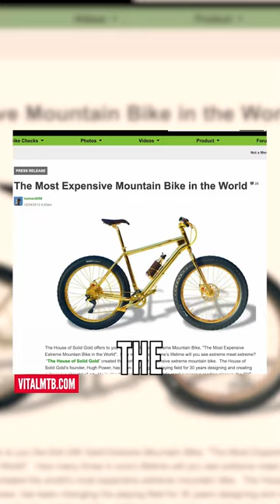24-Carat Gold Mountain Bike?! 👑 🚲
Would You Have One?💸